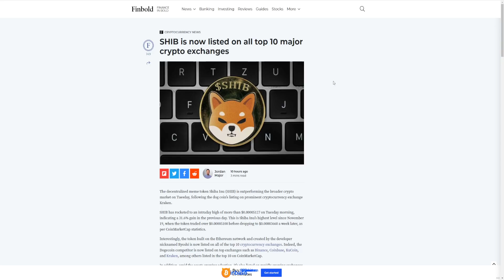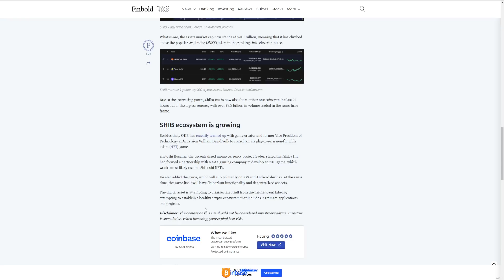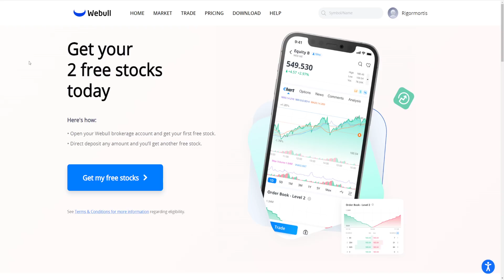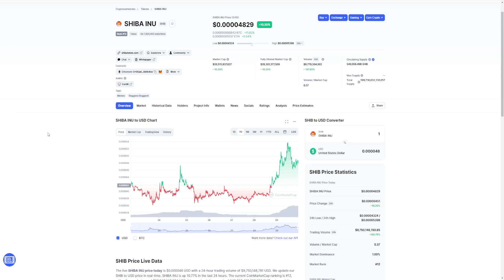SHIBA INU TOKEN: WHAT HAPPENS NEXT WILL SHOCK EVERYONE! THIS WILL CHANGE THE WHOLE GAME! SHIB 🔥🔥🔥!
Sign up for Webull and get TWO free stocks GUARANTEED when you deposit JUST $0.01 & $5 in CRYPTO after your first crypto transaction

Sign up for Moomoo and get TWO free stocks GUARANTEED when you deposit JUST $0.01 on their brokerage app! Also an extra THREE free stocks if you deposit up to $2000!